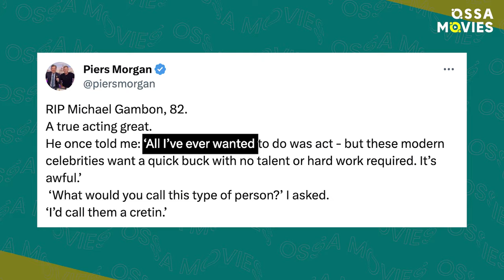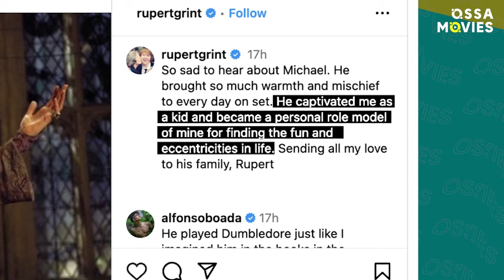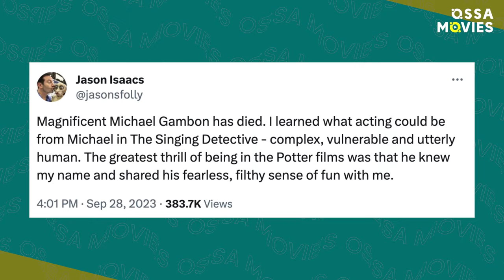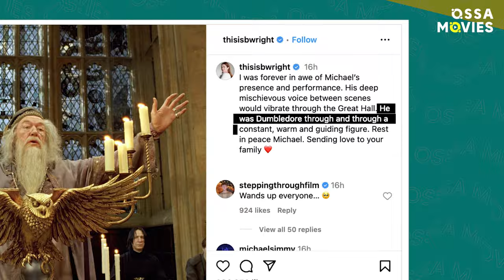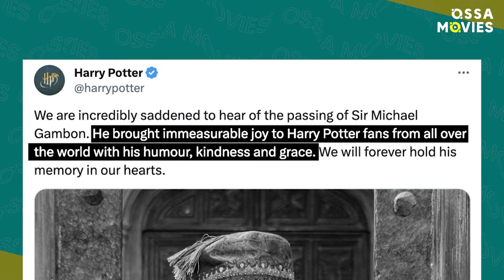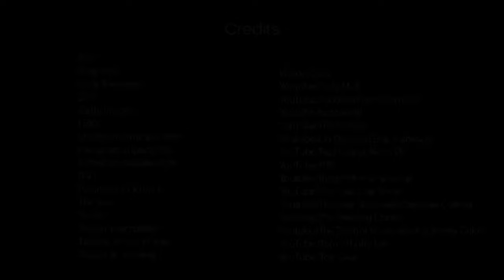Remembering Michael Gambon: Harry Potter Stars and Other Celebs Pay Tribute | OSSA Movies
The magical world is mourning the loss of a true wizarding legend, Sir Michael Gambon. Join OSSA Movies as we celebrate the remarkable life and career of Sir Michael, whose spellbinding talent left an indelible mark on the world of cinema.

From his memorable portrayal of Dumbledore to his iconic roles in Maigret, The Singing Detective, and even Winston Churchill, Gambon's versatility knew no bounds. In this touching video tribute, we'll hear heartfelt anecdotes from Harry Potter stars like Rupert Grint, Daniel Radcliffe, and Emma Watson. Discover how Sir Michael brought laughter and mischief to the set and taught them to wear greatness lightly. Other celebrities, including Jason Isaacs, Bonnie Wright, and Fiona Shaw, share their fond memories of this brilliant trickster, highlighting his wit, warmth, and fearless sense of fun. Sir Michael Gambon's legacy shines brightly, even as we mourn his passing. His influence on the entertainment industry, his accolades, and his enduring charm will be cherished forever.

Join OSSA Movies in paying tribute to this extraordinary actor, whose light will continue to guide us through the darkest of times. Rest in peace, Sir Michael Gambon.